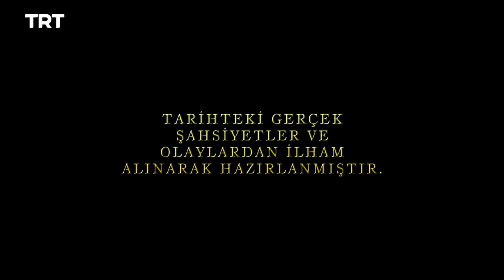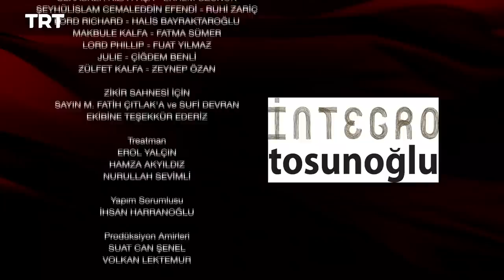Payitaht Abdulhamid - Season 1 Episode 27 (English Subtitles)